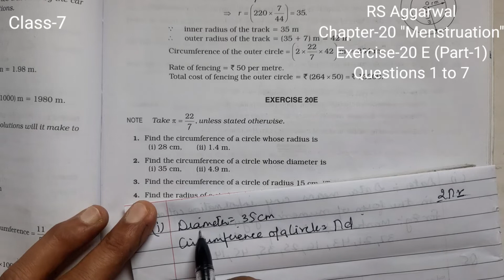Class - 7| Chapter - 20 |"Mensuration" | RS Aggarwal |Exercise-20 E| Questions 1 to 7|Part-1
Question 1, Question 2, Question 3, Question 4, Question 5, question 6, Question 7